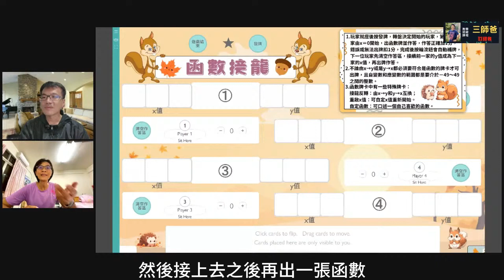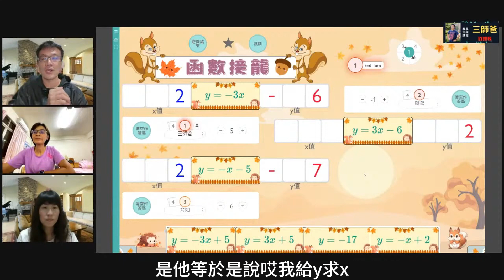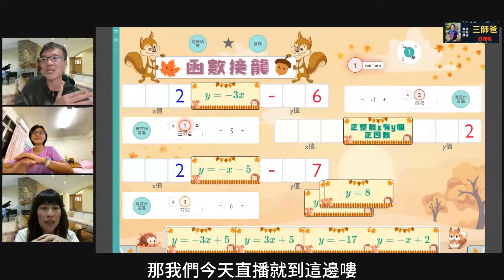一次函數大挑戰_函數接龍數學遊戲全攻略_線上桌遊_國中數學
探索函數的奧秘：透過卡牌接龍，學習一次函數的核心概念。
策略與學習結合：使用策略思考來決定出牌，每一回合都充滿教育意義。
互動式教學：玩家輪流出牌，將前一個玩家的函數值作為新的輸入，實時計算新的輸出。
挑戰與趣味：面對函數值的上下限挑戰，學習如何選擇最佳卡牌，以避免超出範圍。
教育遊戲新體驗：適合初學者和進階學習者，讓數學學習變得更有趣和互動。
1.遊戲準備
遊戲面向國二學生，旨在教學一次函數。
每位玩家獲發四張卡牌。
2.遊戲目標
透過卡牌接龍的方式，學習和練習一次函數的計算。
通過正確的函數計算來獲得積分。
3.遊戲開始
使用轉盤決定遊戲的起始玩家。
起始玩家從 x=0 開始出牌。
4.回合進行
出牌：玩家根據手中的卡牌出一張函數卡，計算函數值。
計算：將前一玩家的函數值作為當前函數的輸入，計算並更新函數值。
接龍：下一位玩家必須使用上一玩家的輸出作為其函數的輸入，並繼續計算。
5.特殊規則
函數值的範圍被限定在 −49 至 +49。
如果函數計算結果超出這個範圍，該玩家必須更換卡牌或無法出牌。
玩家每成功接龍一次，即可獲得分數。如果無法出牌則可能會被扣分。
6.遊戲結束
遊戲可以在預設的回合數後結束，或者在達到特定分數後結束。
遊戲結束時，分數最高的玩家獲勝。